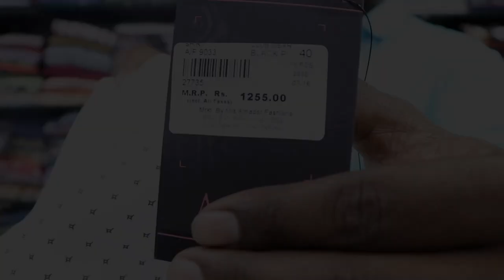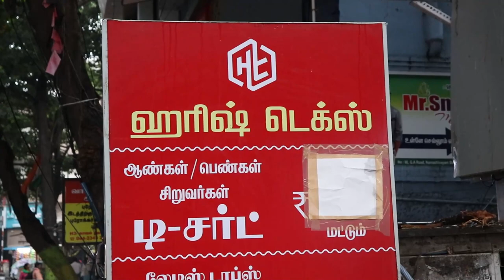7 Shirts or 7 Pants Just 1000 | cheapest dress shop in chennai in tamil | Market Tamizha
7 Shirts or 7 Pants Just 1000 | cheapest dress shop in chennai in tamil | Market Tamizha

Shop Address :
HARISH TEX
NEW NO:250, Old No:91, G.A.Road, Old Washermenpet, Chennai-21
Land Mark: Near by Kamatchiamman Temple

✅ Business Whatsapp (விளம்பர தொடர்புக்கு : 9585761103

low price dress shop in chennai